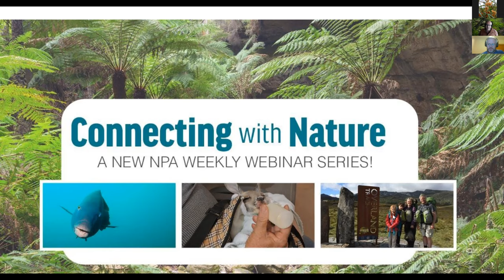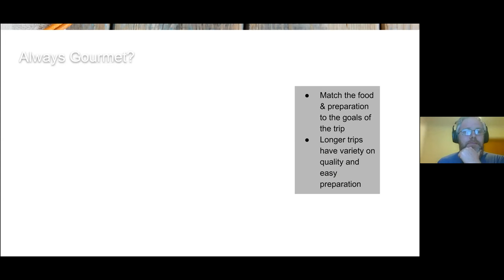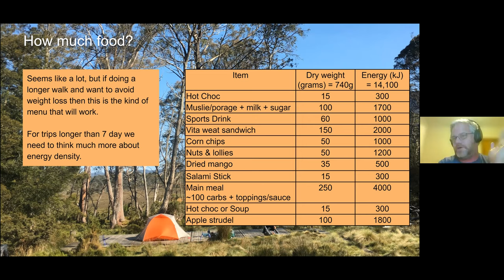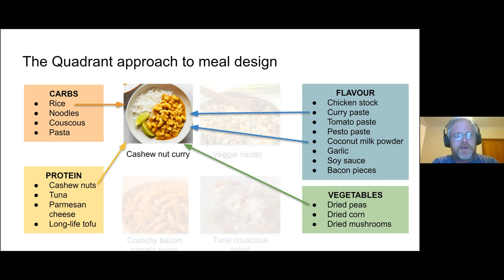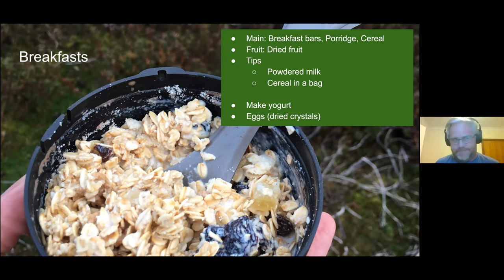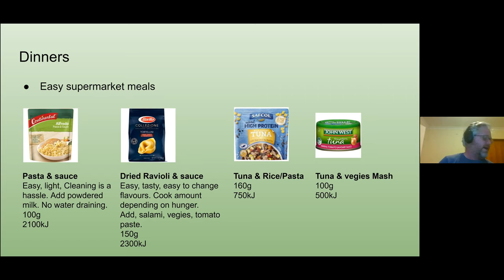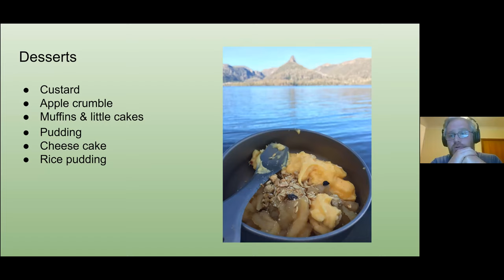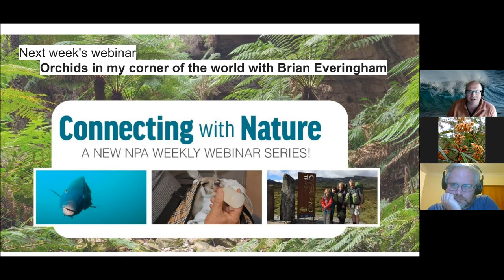Food preparation and planning for overnight walks - Matt McClelland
Catering for an overnight walk doesn't have to mean tins of food, or bland and boring. Learn how to plan ahead to travel light and still make tasty, nutritious meals. Matt will give us an overview of lightweight and shelf stable foods, and talk a bit about home dehydrating